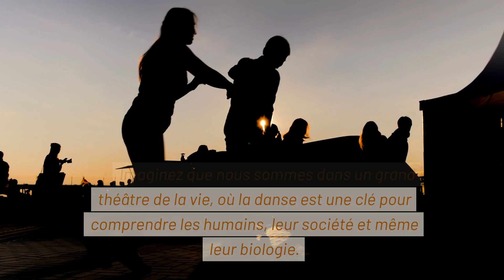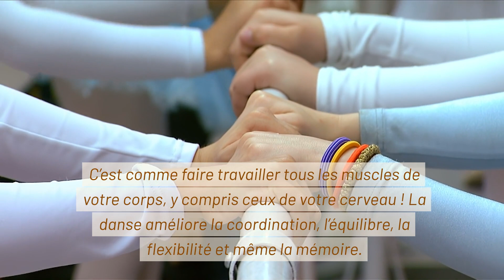🧙🏾‍♂️ Pourquoi nous dansons ? 🤔 (biologie, anthropologie et sociologie) expliqué à mes filles 👧🏽👶🏽